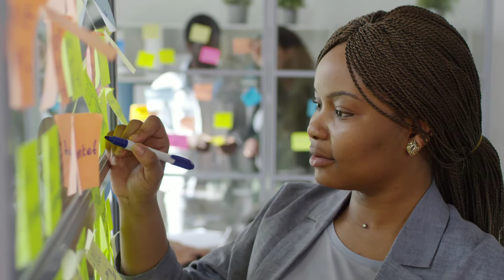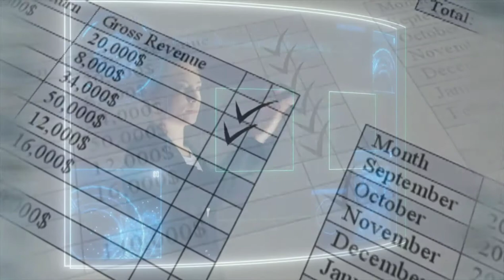My Floor [ Official Music Video]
Alicia Marie Phidd - My Floor

Follow Alicia Marie Phidd

The official YouTube channel of the Artist Alicia Marie Phidd.

Directed By: Alicia Marie Phidd
Created By: Alicia Marie Phidd

Song:            My Floor
Artist:            Alicia Marie Phidd
Album:            God Made This!
PRO:                 ASCAP
License to
YouTube By: